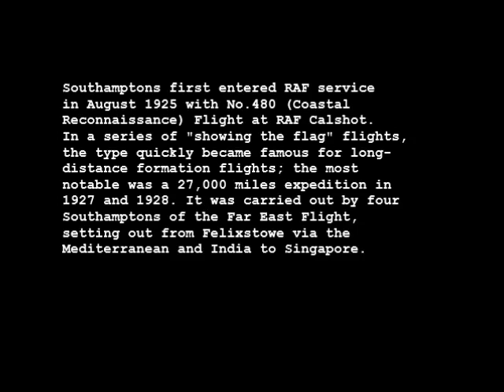Supermarine Southampton Flying Boat - Nightime 'Landing'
The Supermarine Southampton was a 1920s British flying boat, one of the most successful flying boats of the interwar period. It was a development of the Supermarine Swan, which was used for a ten-passenger service between England and France.

The Southampton was designed by the team of R. J. Mitchell, better known as the designer of the later Spitfire. Due to the success of the Swan, the Air Ministry ordered six Southamptons direct from the drawing board, which was unusual. As the Swan had acted in effect as a prototype, development time was short.

The Southampton was a twin-engine biplane flying boat, with the tractor engines mounted between the wings. The Southampton Mk I had both its hull and its wings manufactured from wood. The Southampton Mk II had a hull with a single thickness of metal (duralumin) (the Mk I had a double wooden bottom). This change gave a weight saving of 900 lb (409 kg) allowing for an increase in range of approximately 200 mi (320 km). In 1929, 24 of the Mk I were converted by having newly built metal hulls replacing the wooden ones. Some of the later aircraft were built with metal wings and were probably designated as Southampton Mk III. There were three positions for machine guns, one in the nose and two staggered in the rear fuselage.

The first flight of a production aircraft was made on 10 March 1925, and delivery to the RAF started in mid-1925.
Operational history

Southamptons first entered RAF service in August 1925 with No. 480 (Coastal Reconnaissance) Flight at RAF Calshot. In a series of "showing the flag" flights, the type quickly became famous for long-distance formation flights; the most notable was a 43,500 km (27,000 mi) expedition in 1927 and 1928. It was carried out by four Southamptons of the Far East Flight, setting out from Felixstowe via the Mediterranean and India to Singapore.

Further Southamptons were sold to a number of other countries. Eight new aircraft were sold to Argentina, with Turkey purchasing six aircraft and Australia buying two ex-RAF Mk 1 aircraft. Japan also purchased a single aircraft which was later converted into an 18-passenger cabin airliner. One RAF aircraft was loaned to Imperial Airways, with British Civil Registration G-AASH, for three months from December 1929 to replace a crashed Short Calcutta on the airmail run between Genoa and Alexandria. In all, 83 Southamptons were constructed, excluding the three-engined Southampton MK X which was a single prototype. SOURCE: Wikipedia